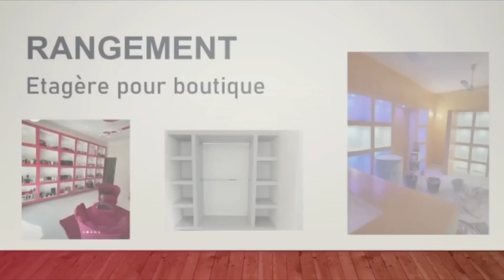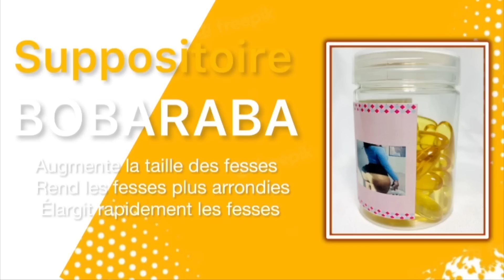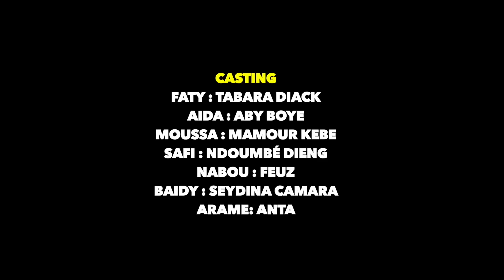Sama Xarite Sama Woudiou (ma meilleure amie, ma coépouse) épisode 36